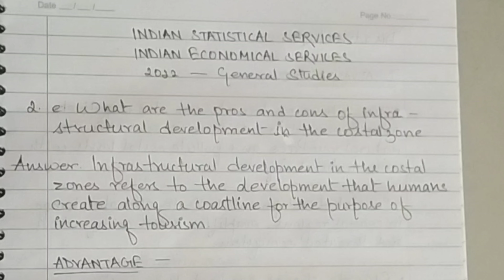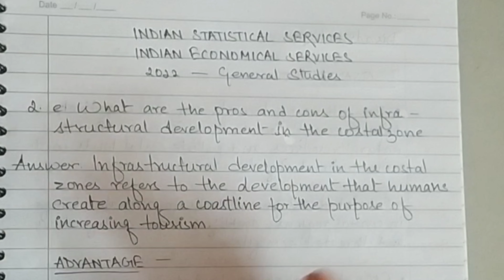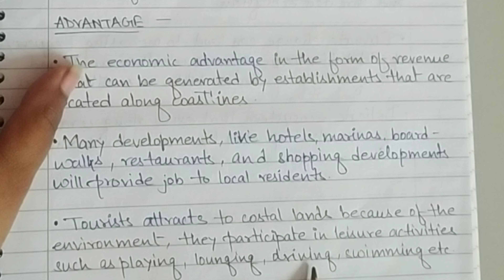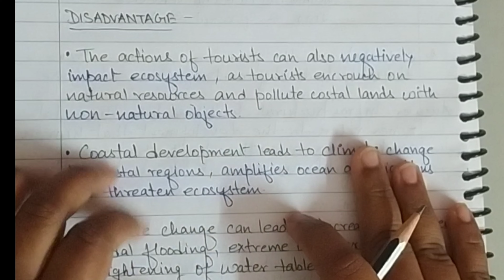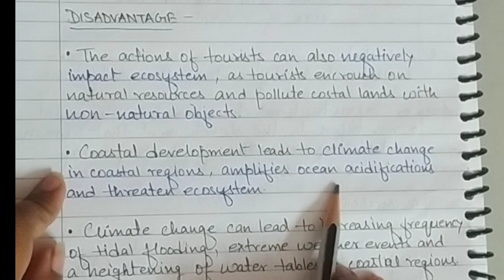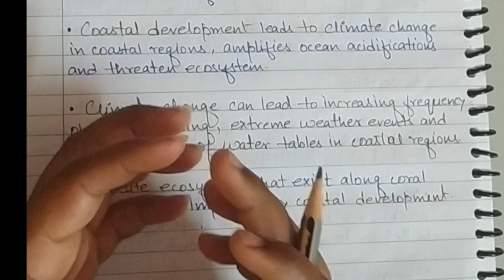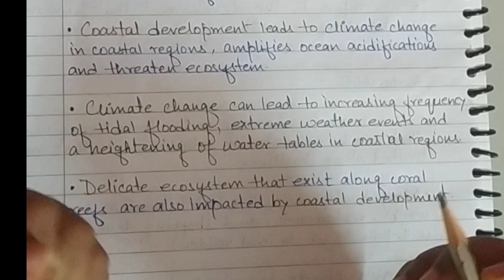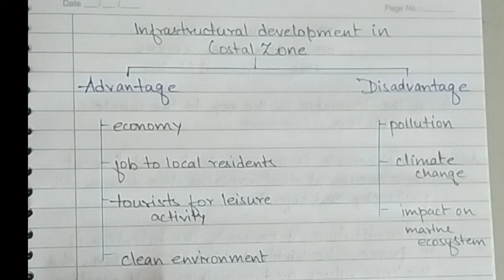Indian Statistical Service (ISS) 2022 General Studies Paper Q2 (E) Solved (Coastal Line)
In this video, we discuss the Previous Year's question of the Indian Statistical Services, ISS (2022) General Studies paper Question number 2 (E).
The question is about the Coastal Line.